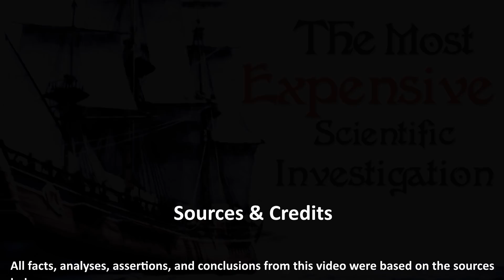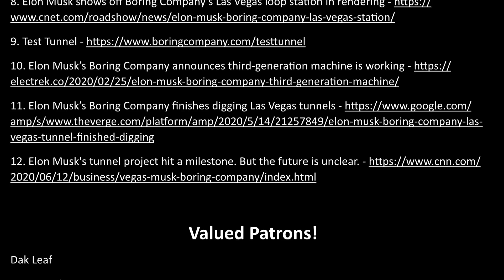The Boring Company Vegas Project - The Legend of Elon Musk Grows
Elon Musk is taking matters in his own hands to solve Traffic with loop systems.
The Boring Company is reducing tunneling costs in many ways, but I'm just going to cover one of them.
This involves enhancing Tunnel Boring Machines or TBMs, along with improving the tunneling process.
It started with an off the shelf TBM and modified it to bore 50% faster.
Then the Boring Company unveiled its third generation TBM call the Prufrock.
Prufrock is ten-times faster than the second-generation TBM, able to bore more than a mile per week.
And the company's goal is to increase that speed to 7 miles per day!
 The Prufrock is so fast because it has three times the power output compared to standard TBMs of its size.
One of its major innovations is that it can launch directly from the surface.
On top of that, the company developed a continuous mining process.
The tunnels segments are installed while the TBM is mining, which vastly improves speed.
Another innovation to improve speed is eliminating the rail used for excavation.
So once the loops are operational, each one will have a capacity of transporting 10,000 people per hour.
Since all of the vehicles will be autonomous, passengers will travel at speeds up to 241 kph!
Instead of stopping at each stop as you do on subways, passengers will travel straight to their destination exit.
And the cool thing is the system can scale up by adding additional tunnels as needed.
The company already completed a 1.8 km test tunnel in Hawthorne, CA, in 2018 and is currently being used for research and development.
Check out this video they posted on their YouTube channel, comparing the commute times with and without the tunnel.
Keep in mind the distance in less than 2 km, and taking the tunnel was over 3 minutes faster.
Moving forward, The Boring Company has three main projects in various stages of development.
The projects in LA and DC are both in environmental review stages, but the project in Las Vegas is well underway.
The project is called the Las Vegas Convention Center Loop or LVCC Loop and will cost close to $50 million.
The loop will connect the Center’s New Exhibit Hall with the existing campuses.
When the project is complete, the loop will shorten the travel time from a 15-minute walk to a 1-minute loop trip.

The LVCC Loop consists of two tunnels, the first was complete back in February, and the second one was completed in May.

The crew now works on two above-ground stations along with the underground station in the middle of the system.
Musk recently tweeted this render of what the stations will look like.
It looks so sleek and stylish. I can wait to see pictures once it's complete.

Anyway, while the standard capacity of loop systems are designed to transport 10,000 passengers per hour, the LVCC will have a capacity of 4,000 per hour.

And Musk is creating synergies with Tesla as the LVCC passengers will be transported in Model 3s, Model Xs, and 12 to 16 passenger trams built on the Model 3 platforms.

The Boring Company hopes that the LVCC will eventually lead to the construction of the Vegas Loop, which will connect the main strip to McCarren International Airport.
For now, the LVCC seems like a great place to test and perfect the loop system.

What's bonkers is the fact that The Boring Company is just Elon Musk's pet project.
Based on what he's accomplished in the Aerospace and Auto Industries, Musk is already a living legend.
Time will tell whether or not the loop system concept will be a viable solution to traffic.
But regardless if it is or not, The Boring Company will likely be a flavorful tidbit for future historians.
Indeed, the legend of Elon Musk grows.